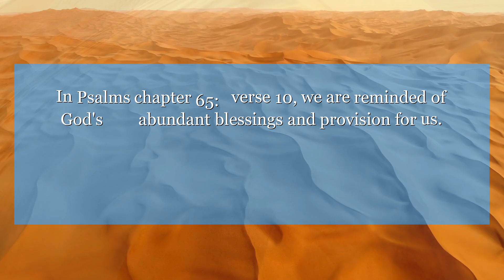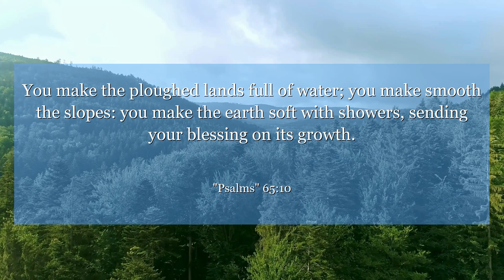Psalms 65:10 You make the ploughed lands full of water; you make smooth the slopes: you make the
In Psalms chapter 65: verse 10, we are reminded of God's abundant blessings and provision for us. This verse encourages us to trust in His goodness and have faith that He will provide for our needs. Let this verse inspire you to have gratitude and faith in the face of challenges.